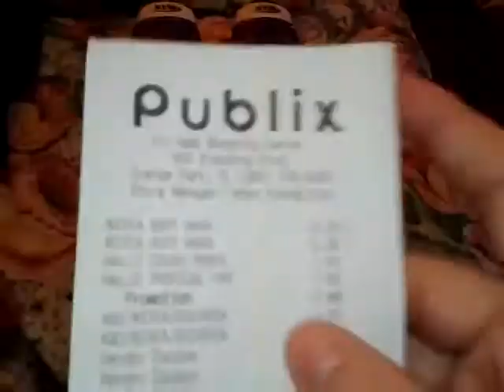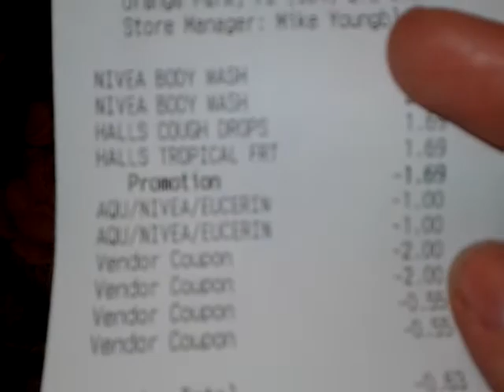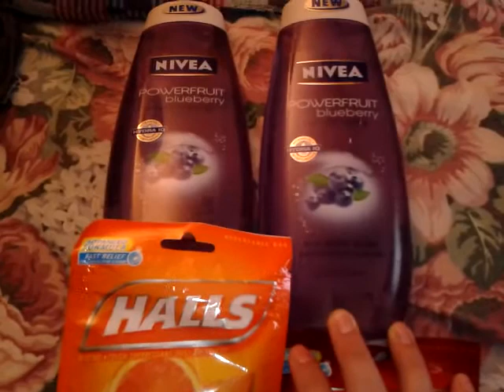2/10 Publix Coupon Haul Nivea Money Maker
Our publix and other publix stores have clearance 3-4 different nivea body wash so check for those!!